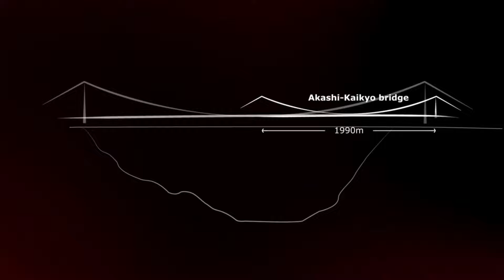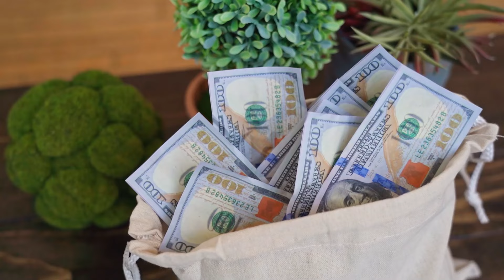Norway’s $47BN Coastal Highway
Norway's Coastal Highway project is an ambitious endeavor aimed at improving access and connectivity along the nation's western coast. The current E39 highway, spanning 1,100 kilometers, traverses stunning fjords carved by glaciers over millions of years. To eliminate ferry services and enhance transportation infrastructure, the project involves constructing bridges, tunnels, and innovative solutions across challenging terrains. Notable features include the world's longest and deepest underwater road tunnel, Rogfast, and proposals for crossings over vast fjords like Bjornafjord and Sognefjord. Despite concerns about environmental impact, the project promises socio-economic benefits by enhancing accessibility to markets and services, fostering economic growth, and promoting tourism. The Coastal Highway symbolizes human ingenuity and underscores the importance of balancing progress with environmental stewardship.

00:00: Introduction to Norway's Coastal Highway project and the need to address engineering challenges in crossing deep fjords.
00:30: Overview of the current E39 highway and its complexities in traversing the rugged terrain.
01:00: Description of the Norwegian government's initiative to launch the largest infrastructure project in the country's history to enhance accessibility and connectivity in western Norway.
02:00: Explanation of the proposed network of bridges and tunnels to eliminate ferry services along the E39 highway.
03:00: Introduction to the Rogfast project, highlighting its significance as the world's longest and deepest underwater road tunnel.
04:00: Details about the construction of the Rogfast tunnel, including emergency exits, lay-bys, and mid-route crossovers.
05:00: Discussion of engineering hurdles faced by the project team, particularly in crossing large fjords like the Bjornafjord and Sulafjord.
06:00: Exploration of alternative solutions for fjord crossings, such as suspension bridges, submerged floating tunnels, and hybrid structures.
07:00: Description of the proposed crossing at the Sognefjord, including considerations for accommodating shipping lanes.
08:00: Addressing concerns about the environmental impact of the Coastal Highway project and the importance of balancing progress with environmental stewardship.
08:30: Conclusion highlighting the significance of the Coastal Highway project for improving the standard of living, promoting economic growth, and showcasing human ingenuity.